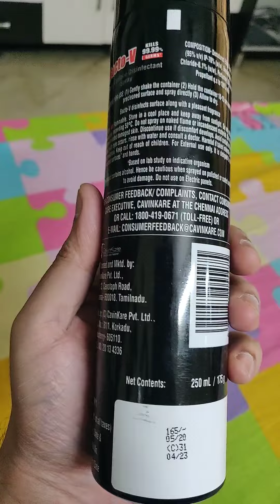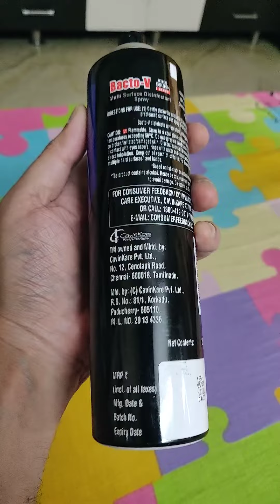Bacto v multisurface disinfectant spray